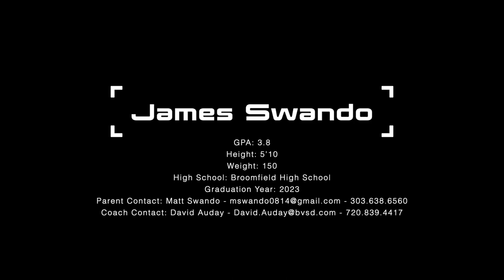James Swando 2021 Lacrosse Goalie Highlight Video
James Swando's spring 2021 lacrosse goalie highlight video.

James Swando -
GPA: 3.8
Height: 5'10
Weight: 150
High School: Broomfield High School
Graduation Year: 2023